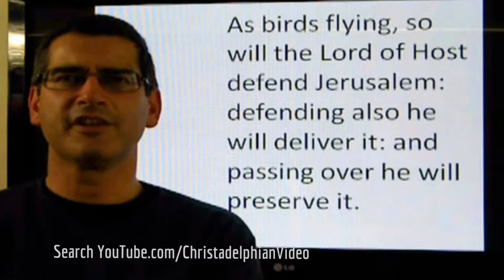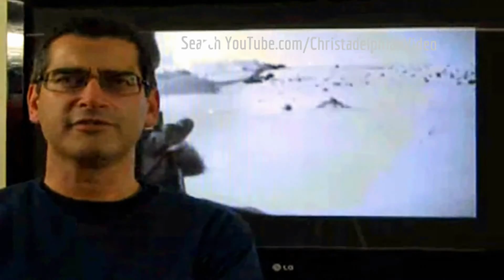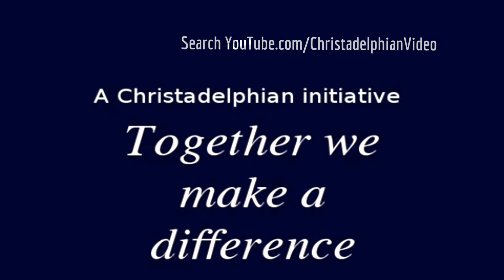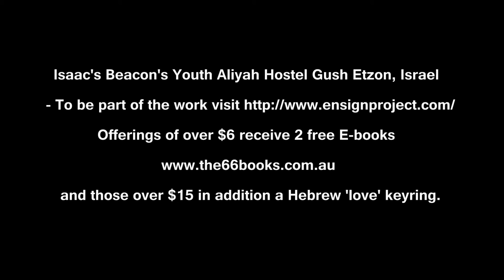Introducing Ensign - a special youth Aliyah project in Israel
Christadelphianvideo Bibletruthandprophecy christadelphianstalk Christadelphians Christadelphian Isaac's Beacon's Youth Aliyah Hostel Gush Etzon, Israel - To be part of the work
Offerings of over $6 receive 2 free E-books and those over $15 in addition a Hebrew 'love' keyring.